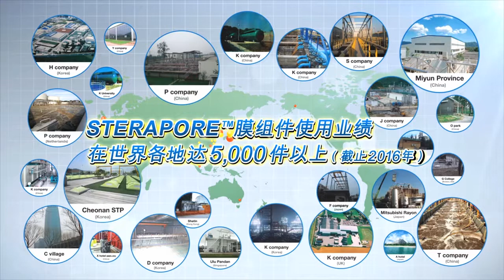三菱化学 STERAPORE（水处理膜）的业绩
三菱化学的中空纤维膜可广泛应用于包括工业废水处理设备、生活污水处理厂以及三级处理（tertiary treatment）、发电厂涡轮的循环水过滤装置、医院手术用无菌水等各种工业和医疗用途。